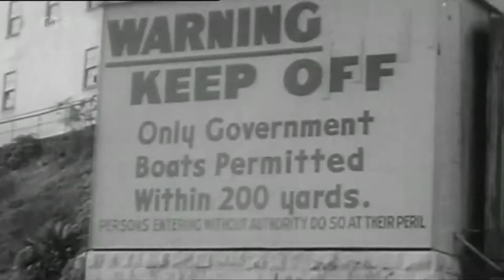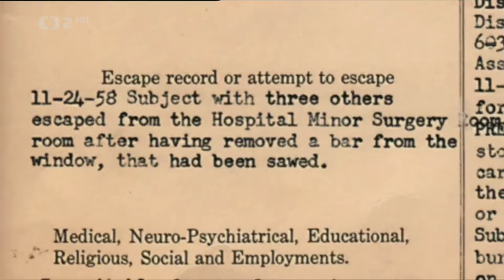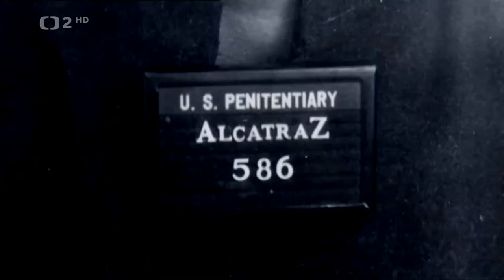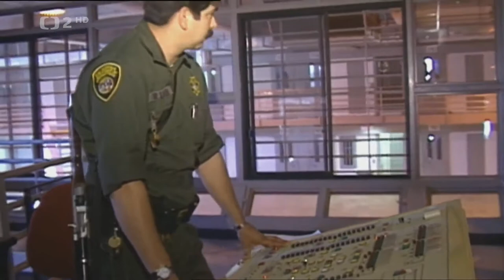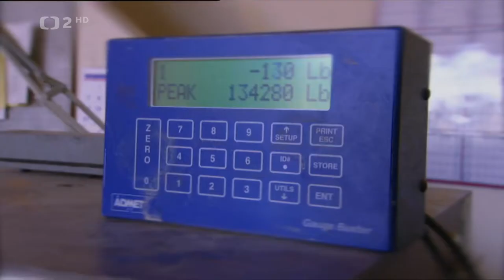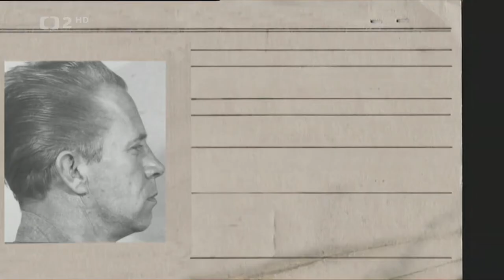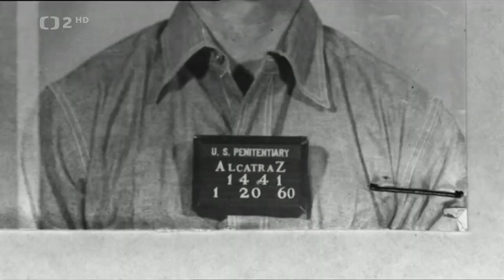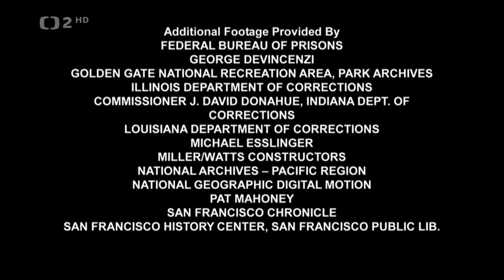Peklo zvané Alcatraz dokument 2007